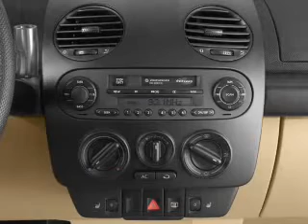2002 Volkswagen New Beetle - Little Rock AR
Year: 2002
Make: Volkswagen
Model: New Beetle
Trim: GL
Engine: 2.0 liter inline 4 cylinder 8 valve
Transmission: 4-Speed Automatic
Color: Yellow
Mileage: 102250
Address:
4600 South University Ave